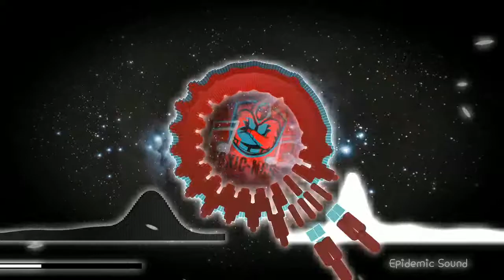🎵 Organic Bijou - Ooyy 🎵 | TOXIC NoCopyrightsounds✅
If you liked this video comment any of these: 🦋🔥😎❤️️☘😍🐧🐯

💛 Organic Bijou - Ooyy 💛

Visit on Facebook:
TOXIC No Copyright Sounds

It is a channel created in order to share the best songs without copyright usable for commercial or personal use
We aim to grow the royalty-free music community and distribute the work of independent music creators.
In this channel we care about the need to bring usable material for creators of content from YouTube, Facebook, Twitter, TikTok or any other social network or even for personal use.

👀Ignore
trap,electronic music,pop music,music for streaming no copyright

sciophobia
toxic
instrumental music
free music
ncs music
no copyright music
ncs song
music
gaming music
audio library
tik tok songs
musica para jugar free fire
free fire
tiktok songs
no copyright sounds house
no copyright sounds heaven
no copyright sounds horror
no copyright sounds homepage
no copyright sounds history
best of no copyright sounds ncs 1 hour gaming mix download
best of music 1 hour no copyright sounds 2021
1 hour no copyright sounds 2021
best of music 1 hour no copyright sounds mix 2021 download
no copyright sounds 2021
no copyright sounds 24/7
no copyright sounds #2
30 no copyright sounds
no copyright so